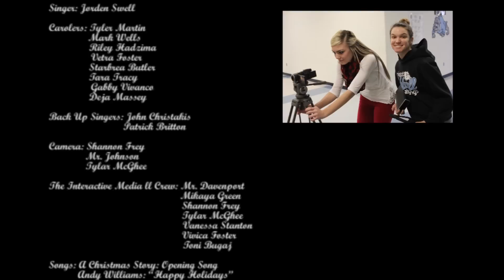Bridgeport High School (Ohio) - Christmas Video 2014 - Lip Dub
A Christmas Story Opening
Andy Williams: Happy Holidays
Kelly Clarkson: Underneath the Tree
Jackson 5: Santa Claus is Coming to Town
Glee: We Need a Little Christmas
Cee Lo Green: What Christmas Means to Me"
Ariana Grande: Last Christmas